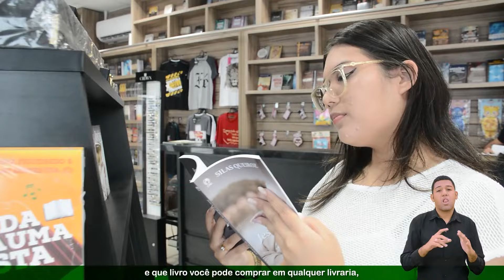Podcast Arca Missionária - Especial 20º Congresso de Mulheres - CÍntia Azevedo - Ieadalpe.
Podcast Arca Missionária -  Especial 20º Congresso de Mulheres -  CÍntia Azevedo - Ieadalpe - 15 Julho 2024.

Apresentação: Pr. Jailson Trajano
Convidado:  CÍntia Azevedo - Ieadalpe
Realização: Ieadalpe/ICM
Produção: ICM - Ieadalpe Comunicação & Mídia

Assista na Integra a mensagem Ministrada pela CÍntia Azevedo - no 20º Congresso de Mulheres da Ieadalpe

Ou faça através das contas abaixo:
Ag. 3503-3
C.C. 40021-1

CAIXA
Ag. 3122

BRADESCO
Ag. 1058

SANTANDER
Ag. 3295

ITAÚ
Ag. 7474
C.C. 35183-5

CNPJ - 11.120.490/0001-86